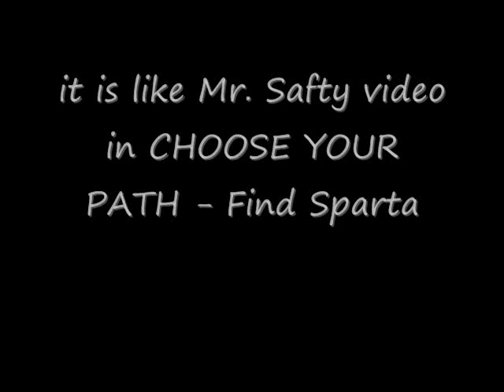CoolBad's Awesome Game 4 (not so) Attractive People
YouTube.Com Privacy